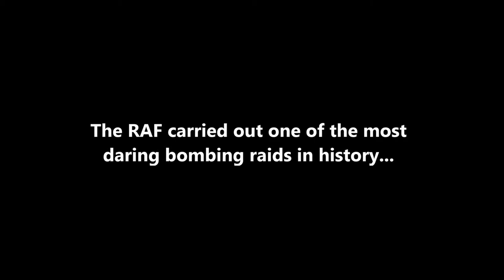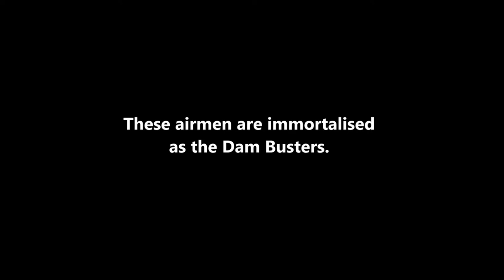Dam Busters - An FSX Film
On the night of 16th-17th May 1943 the Royal Air Force carried out on of the most daring bombing raids in history, against the industrial heart of the Nazi war machine. 133 airmen took part in the raid, 53 of whom would never return. These airmen are immortalised as the Dam Busters.

This video portrays Operation Chastise, famously known as the Dam Busters raid, and is dedicated to those crew members who never returned from the mission.

A special thanks to Ross McLennan, Koos van Menen and Theo Leijdekkers, without whose hard work this video would not have been possible.

Aircraft

Avro Lancaser - Ross McLennan and Koos van Menen

Scenery

RAF Scampton - Ross McLennan
Moehne Canal Flak - Koos van Menen
Ruhr Valley Dam -  Theo Leijdekkers
FTX EU England - Orbx
FTX Global - Orbx

Other Addons

FS Recorder
REX Essentials plus Overdrive

Music

Audiomachine - The Last Immortal